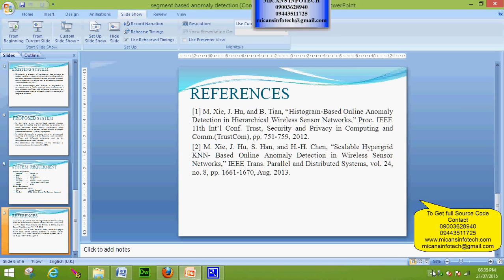Segment-Based Anomaly Detection with Approximated Sample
Segment-Based Anomaly Detection with Approximated Sample Covariance Matrix in Wireless Sensor Networks-IEEE PROJECT 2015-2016

COMPANY PROJECTS,
INTERNSHIP TRAINING,
MECHANICAL PROJECTS,
ANSYS PROJECTS,
CAD PROJECTS,
CAE PROJECTS,
DESIGN PROJECTS,
CIVIL PROJECTS,
IEEE PROJECTS,
IEEE PROJECTS IN PONDY,
IEEE PROJECTS,
EMBEDDED PROJECTS,
ECE PROJECTS PONDICHERRY,
DIPLOMA PROJECTS,
FABRICATION PROJECTS,
IEEEPROJECTSINPONDICHERRY,
PROJECTDEVELOPMENTCENTRE